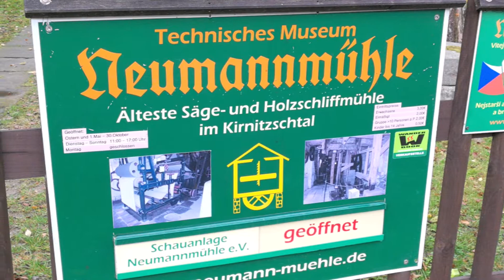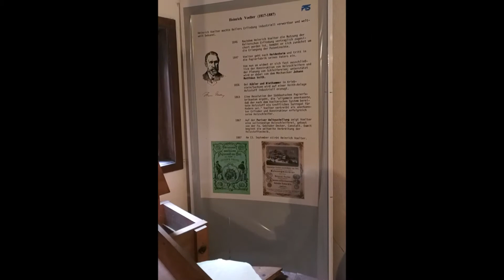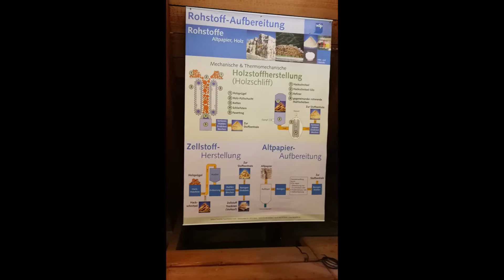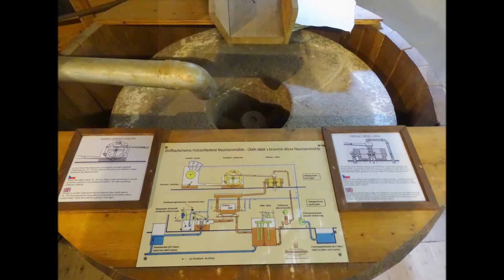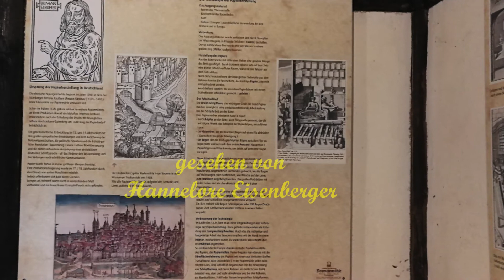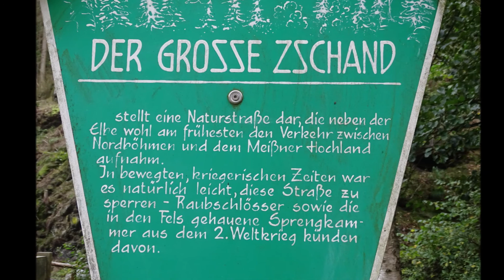Neumannmühle im Kirnitzschtal - Technisches Museum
Eine sehr interessante Ausstellung über die älteste Säge- und Holzschiffmühle im Kirnitzschtal und der Papierherstellung.